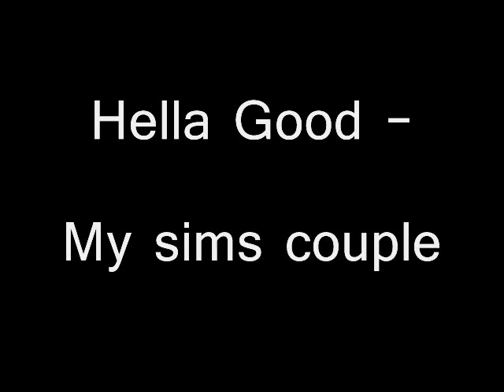hellagood jakexelsa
Erm. this was really random. I made this guy on the sims and he turned out really hot... Tho I can't make a girl and find her really hot... I've tried, and it came out bad x.x But oh wells. Meaning I didn't make em.

Song: Hella Good- No Doubt